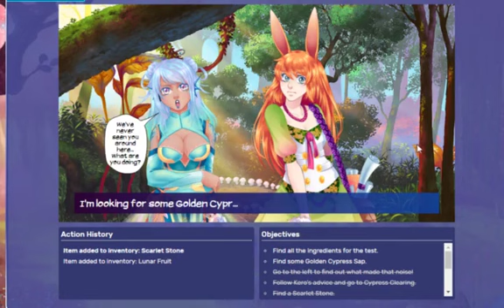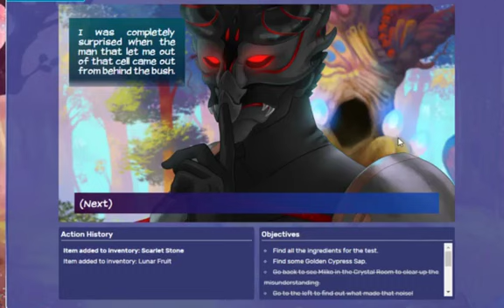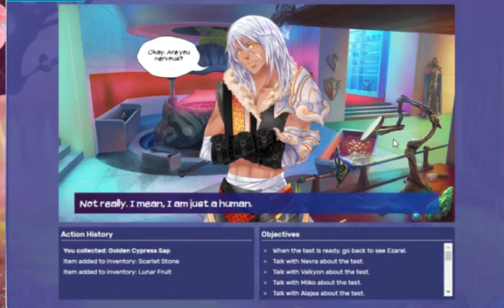Eldarya Episode 4 Blooper Reel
Another round of vocal fuckups.